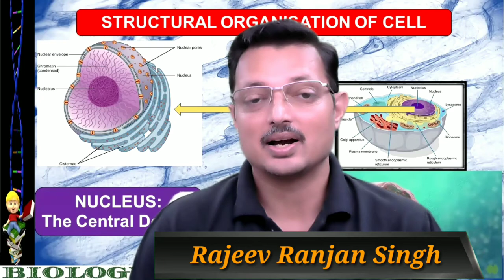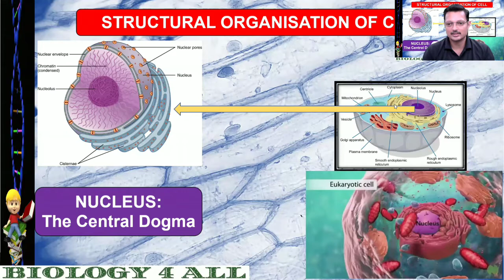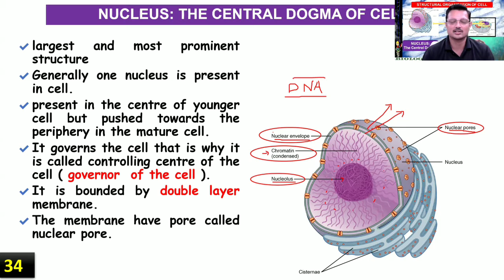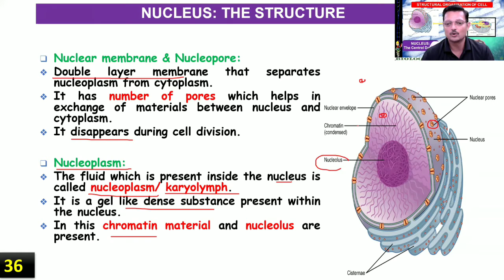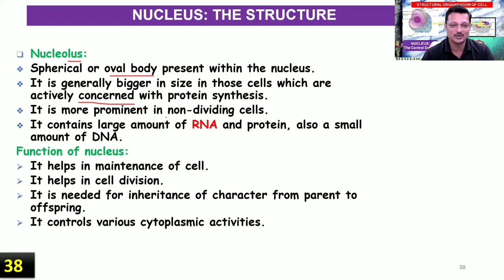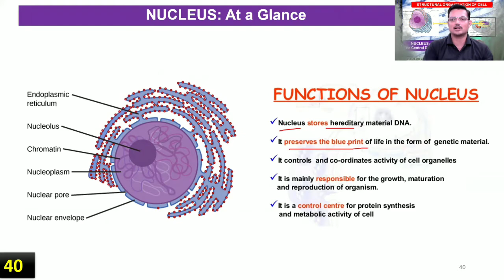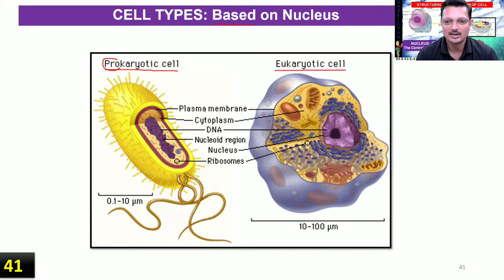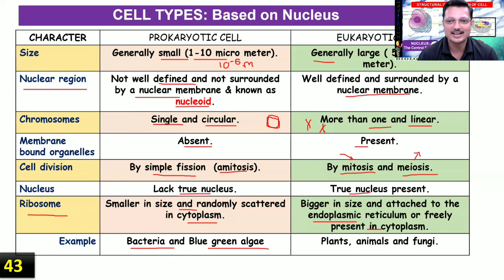centraldogma, Cell Organelles: Nucleus I The Brain of Cell I Structure and Function of NucleusI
centraldogma, controlunit Cell Organelles: Nucleus II The Brain of Cell

Hii,
This is Rajeev Singh from SaaRansh Biology presenting Biology Topics with good illustration. This will help you to do well in CBSE Examinations and Competitive exam as well
The video describes structure and function  of Nucleus. It is useful for students of Class 9.